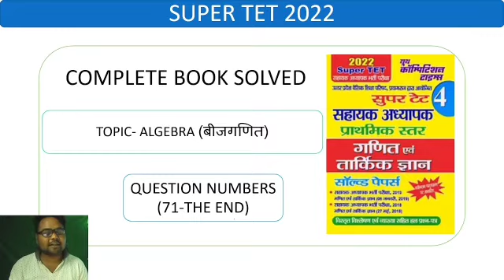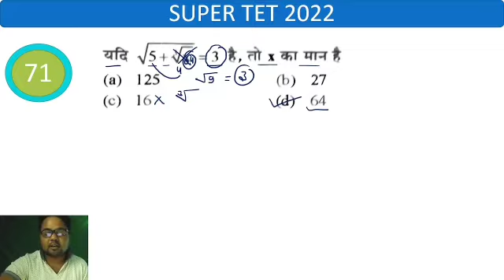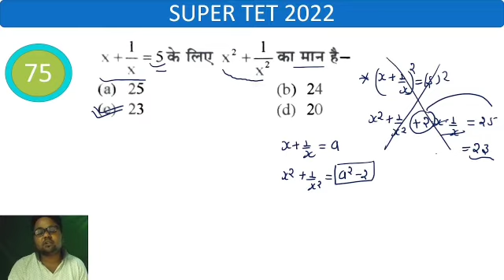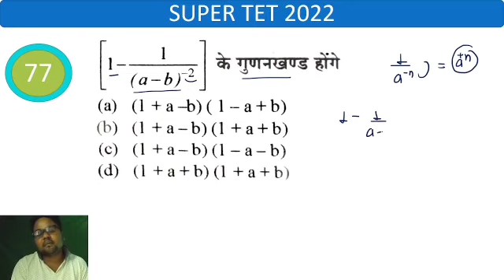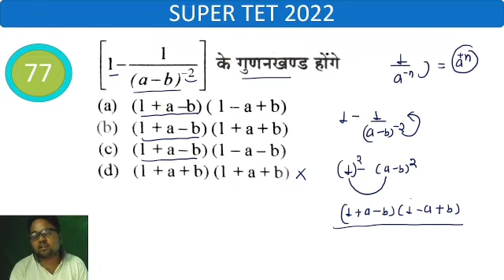Super Tet Classes: A Solution Guide for Class 40